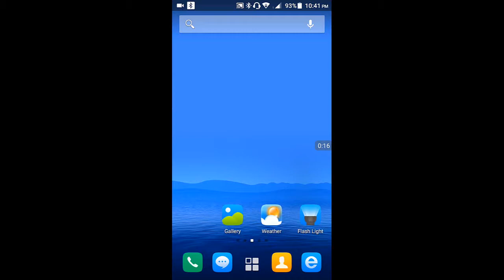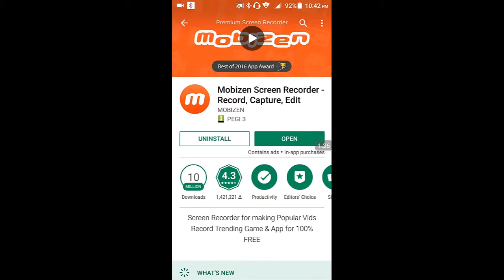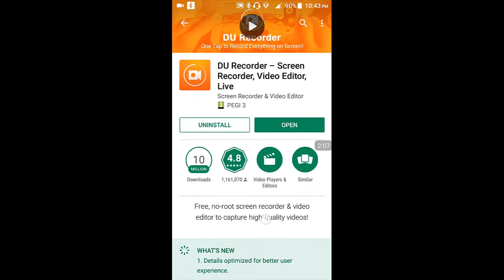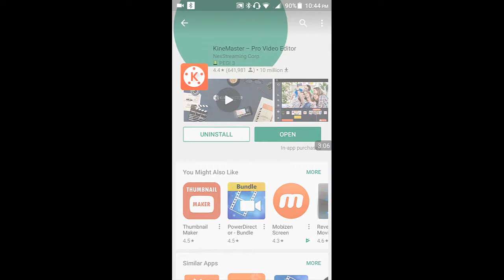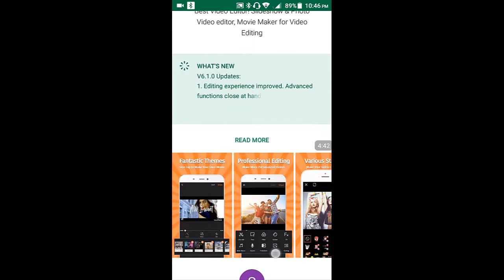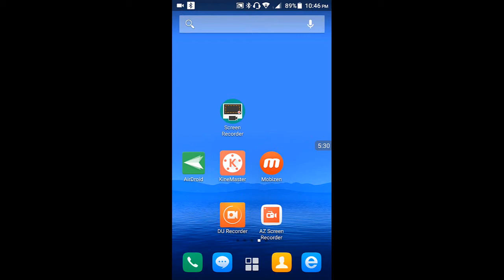Top 6 Screen Records And Video Editing | Android Apps | Bangla Tutorial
Watch Again This Video

Top 6 Screen Records And Video Editing
Android Apps Bangla Tutorial
Best Screen recorders For Android Any Device
Many of you have asked about screen recorders
And which ones I use to my screen record
Best Top 6 Screen recorders for making video
And some that people use mobile

Download link
1 Airdroid Screen Recorder

Bangladesh cricket live match
https:/.youtube.com/watch?v=oDrbcfnwWuc

Smart Online Tutorial,
Airdroid Screen Recorder,
Mobile Tips Bangla,
Bangla Mobile Tutorial,
Bangla Mobile Software,
Mobizen Screen Recorder,
Best Bangla Mobile Tips On Youtube,
Best Bangla Android Tips On Youtube,
AZ Screen Recorder,
Android Mobile Tutorial,
Bangla Android Tips,
King Master Screen Recorder,
Bangla Tips,
Bangla Android Tips And Tricks,
Viva Video Free Editor Screen Recorder,
Mobile Software Tutorial Bangla,